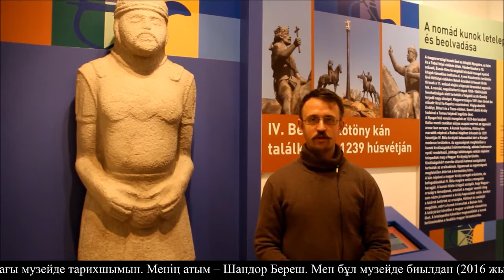Hungarian historian was in Kazakhstan 12 years ago and began to learn Kazakh (KZ)